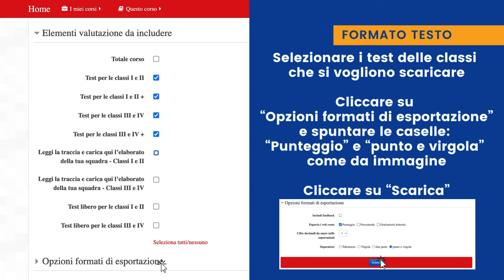Olimpiadi italiane di statistica 2024 | Guida alla visualizzazione dei risultati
Si sono appena concluse le prove individuali delle Olimpiadi italiane di statistica, quest’anno è disponibile una video guida per i docenti referenti che spiega come accedere ai risultati delle prove per il proprio Istituto all'interno della piattaforma dedicata alle Olimpiadi (culturastatistica.istat.it).
Guarda la video-guida per scaricare le valutazioni delle prove individuali per ogni Istituto.